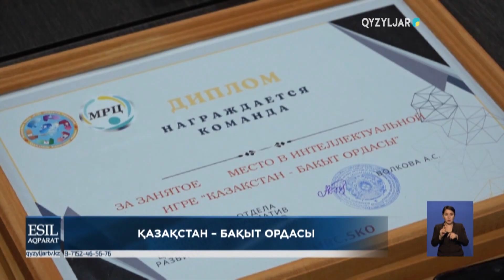Қазақстан – бақыт ордасы